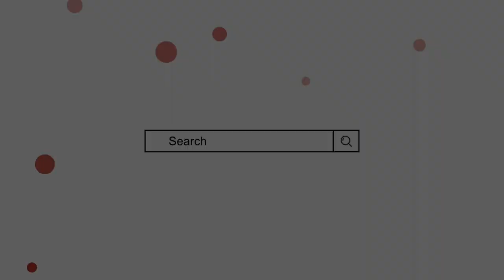Azman Name Meaning in Urdu | azman naam ka matlab | by Mufti Sadaqat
عزمان کے معنی, عزمان کا مطلب, عزمان نام کے معنی, عزمان نام کا مطلب, از مفتی صداقت حسین قاسمی

Azman Name Meaning in urdu,
Azmaan naam ka matlab,
Azman naam ke mayne,
Azman name ka matlab,
عزمان کے معنی,
عزمان نام کا مطلب,
ازمان نام کا مطلب,
muslim bachho ke sab se achhe name,
muslim ladko ke sab se piyare name,
2020 ke muslim bachho ke name,
ladko ke name,
baby ke beautiful name,
ladko ke name 2020,
muslim ladko ke naye name,
musalman ladko ke unique name,
unique names,
muslim ladko ke name meaning ke sath,
2024 ke chune hue naam,
maulana farman nasim,
arabic name,
turkish name,
arabic beautiful name,
muslim name with meaning,
boy's name with meaning,
islamic name,